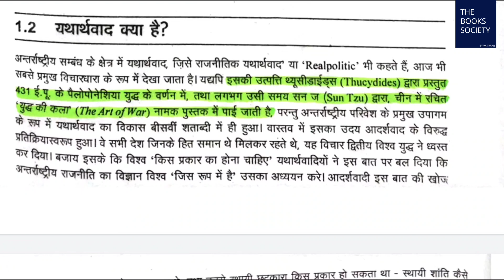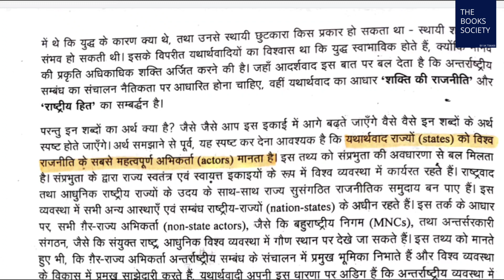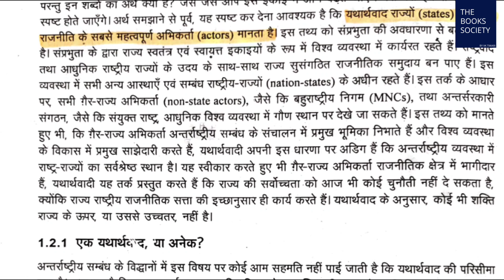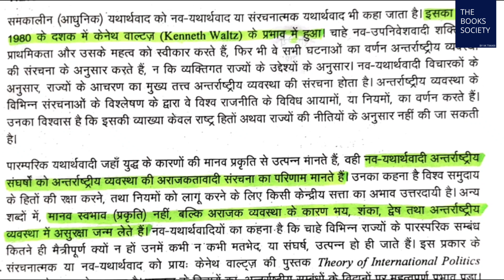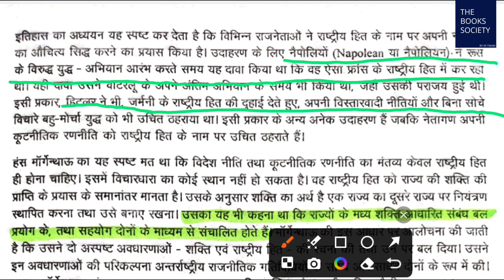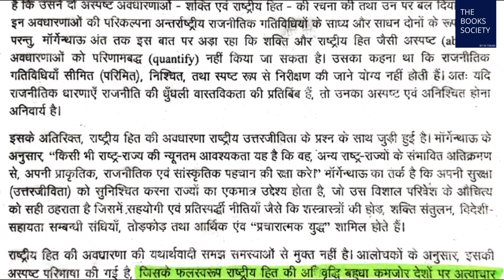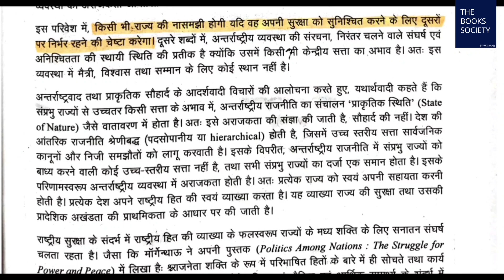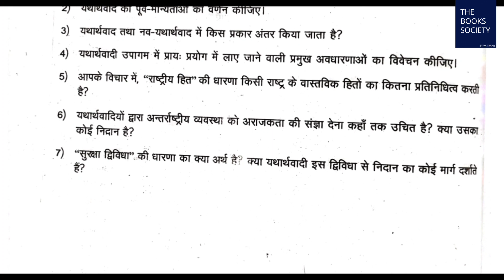IGNOU MPS 002 Important question answer| IGNOU MPS 2 chapter 1 यथार्थवाद और नवयथार्थवाद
IGNOU MPS 002 अंतर्राष्ट्रीय संबंध समस्याएं और समाधान
IGNOU MPS 002 Chapter 1 lecture in hindi